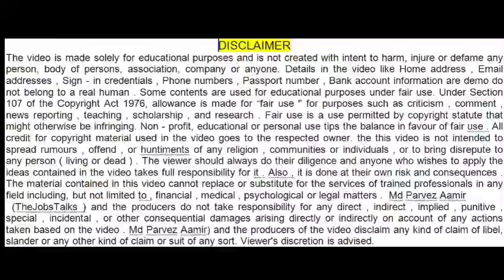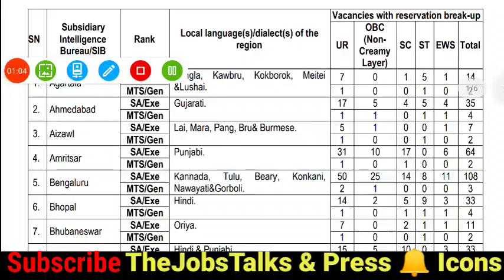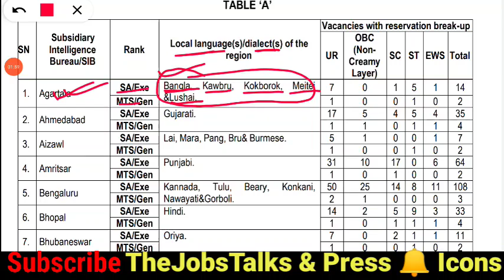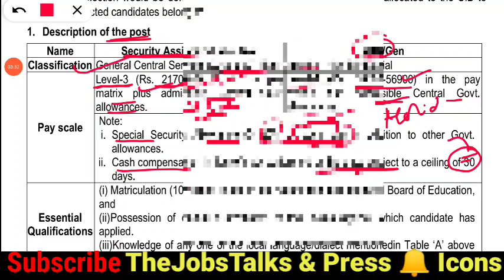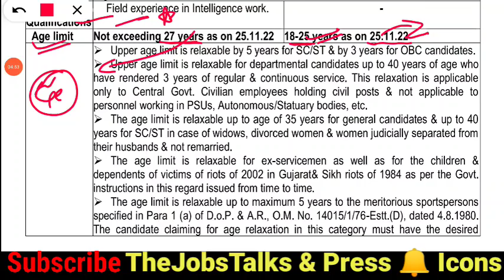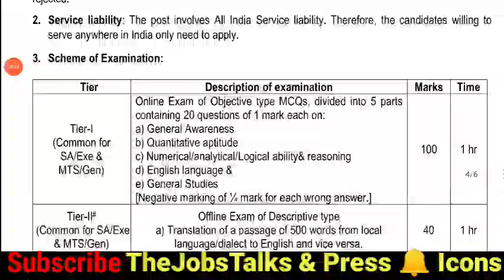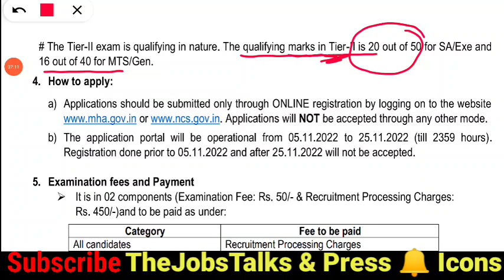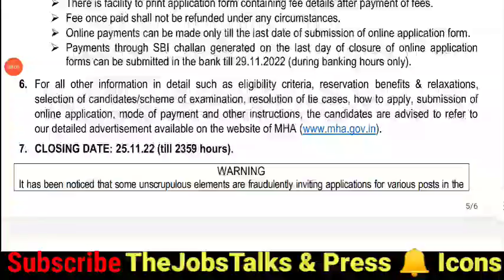IB New Recruitment 2022|Intelligence Bureau Full Notification 2022|IB MTS & Security Assistant 2022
IB New Recruitment 2022,Intelligence Bureau Full Notification 2022,IB MTS &  Security Assistant 2022,ib New vacancy, IB New Jobs,IB Latest jobs,Latest IB recruitment 2022,IB New vacancy 2022,IB NEW NOTIFICATION, NEW NOTIFICATION NEW NOTIFICATIONS 2022, IB NEW VACANCY DETAILS, IB NEW RECRUITMENT NEW UPDATE,IB NEW